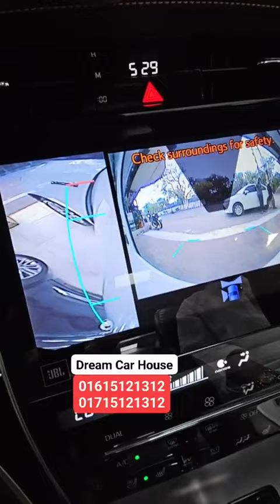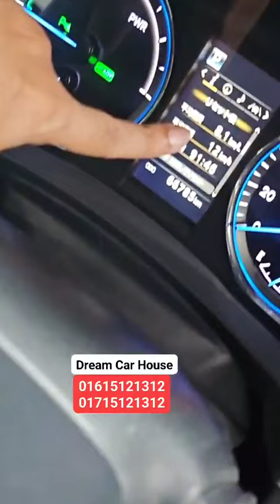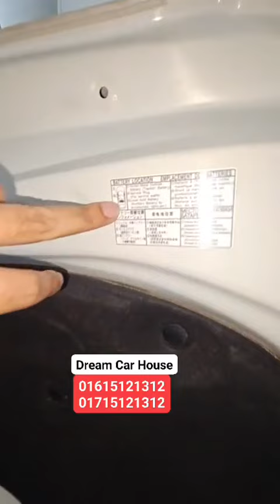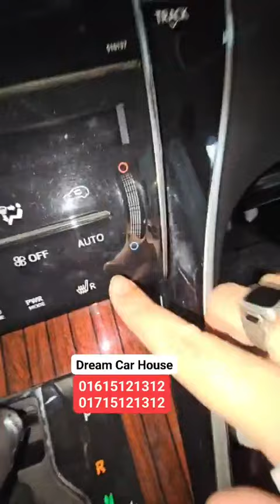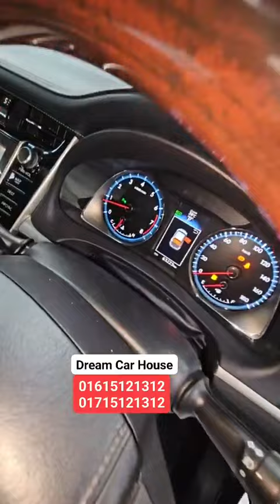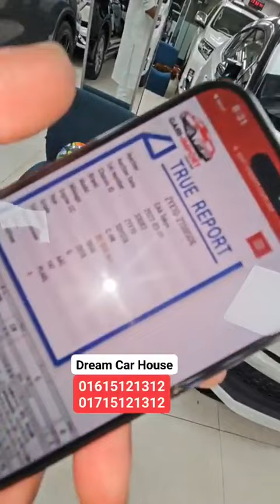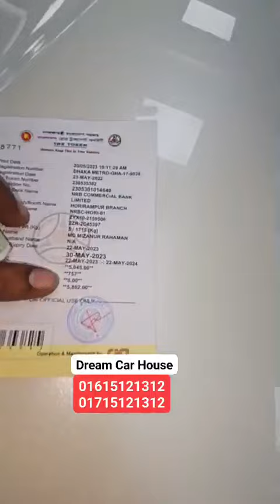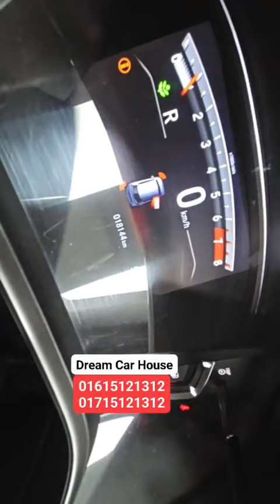এত কমে হেরিয়ার জাপানেও নাই😅 Harrier 2015, 16,19 🚗 সবচেয়ে কমে হেরিয়ার কিনুন 😮